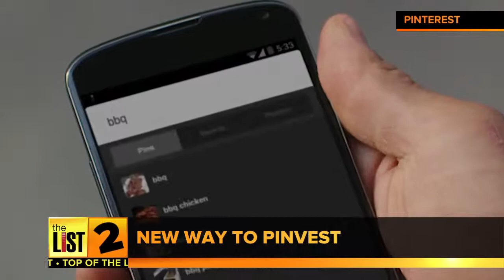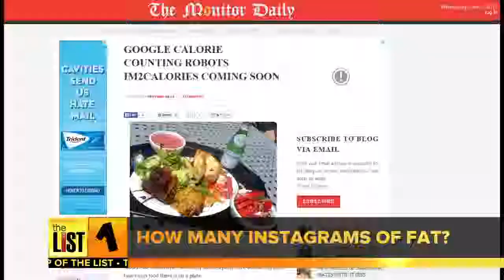06 03 15